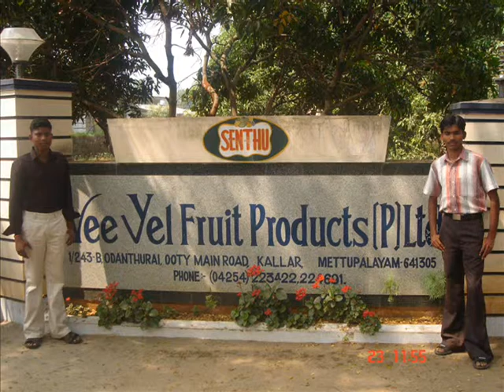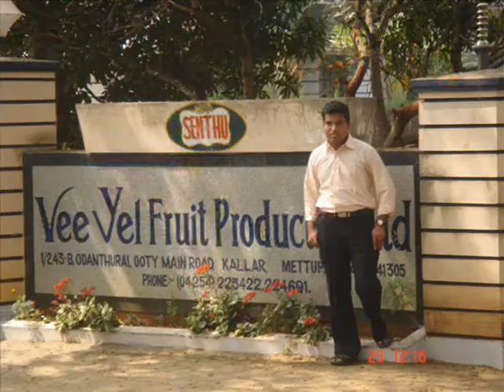Biotech IV Part 2